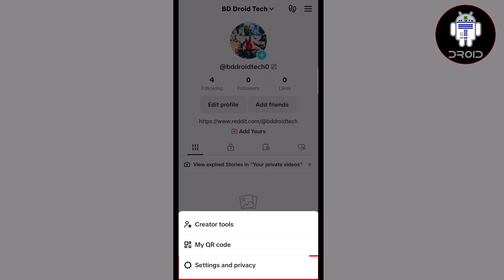how to turn on tiktok location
Go through the step-by-step guide on how to enable location on TikTok and increase the visibility of your content.